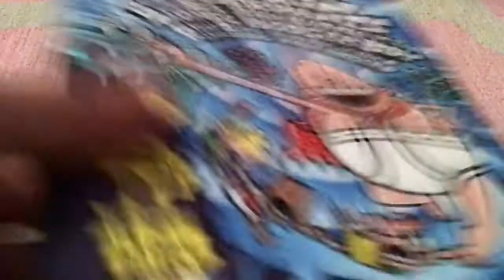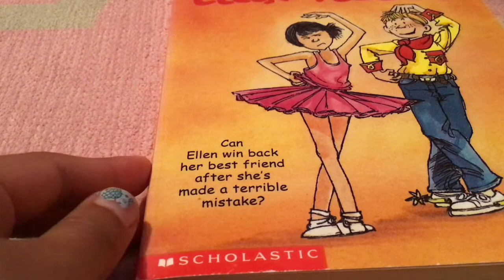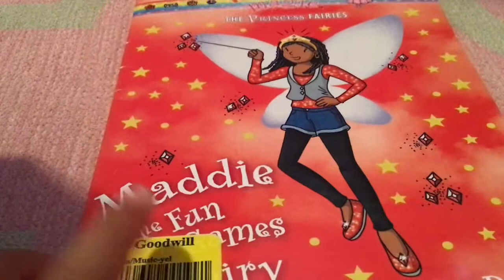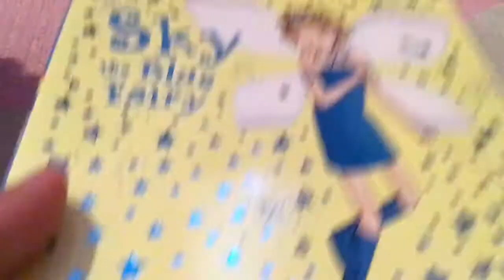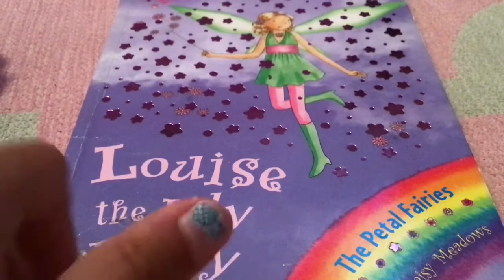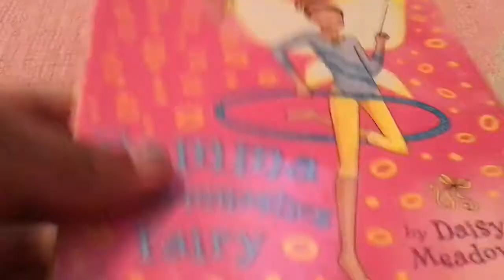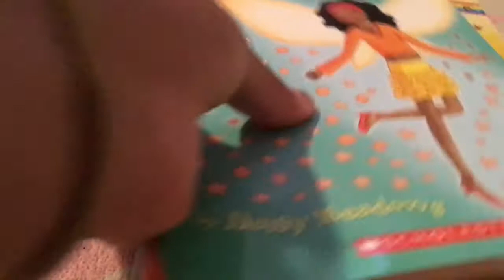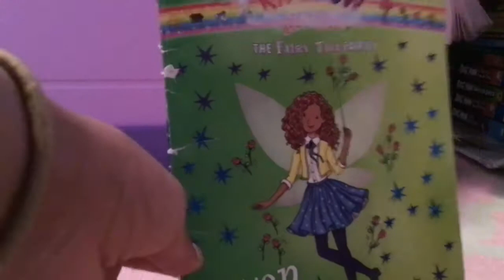Book collection (part 1)